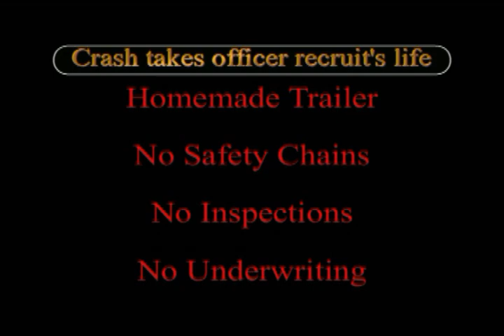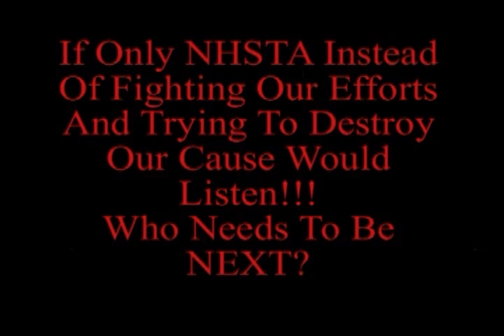Dangerous Trailers.Org By Request Repost End Of Watch February 13, 20011 7 States No Safety Chan Law